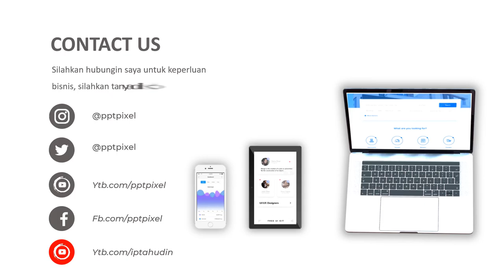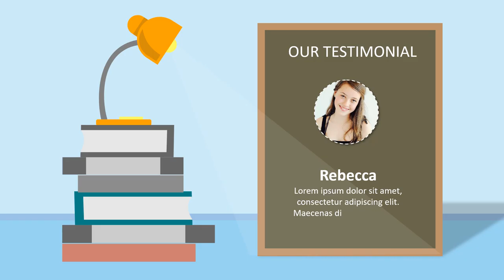Video Animasi Lembaga Kursus Bahasa Inggris, Lembaga Pendidikan Bahasa, Euro, Lea, EF, Jepang, Iklan